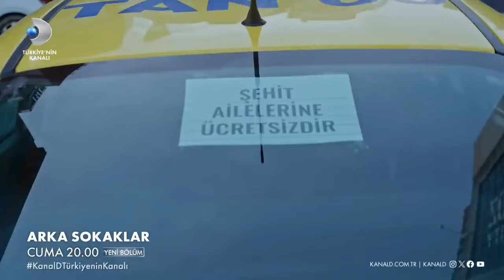Arka Sokaklar 667. Bölüm 2. Fragman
𝐌𝐨𝐝𝐚 𝐎𝐜𝐞𝐚𝐧'𝐬 Erkek Giyim
BurakBldk#0887